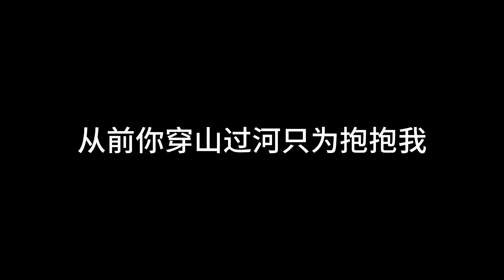遗憾的过客 DJ 阿蓝版